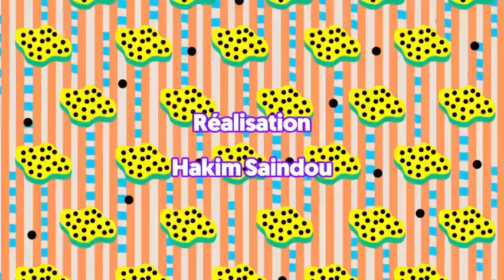CHEZ DOM du Lundi 25 septembre 2017